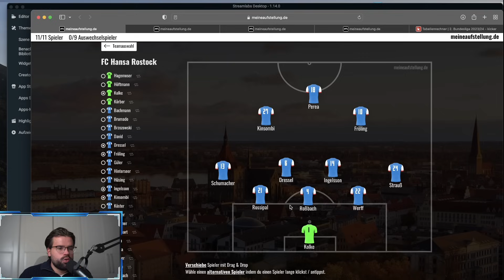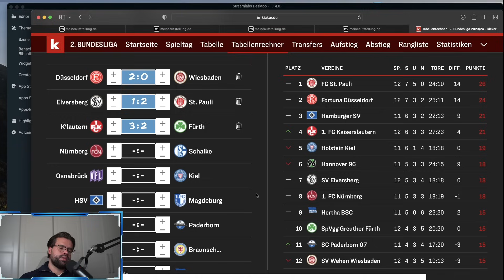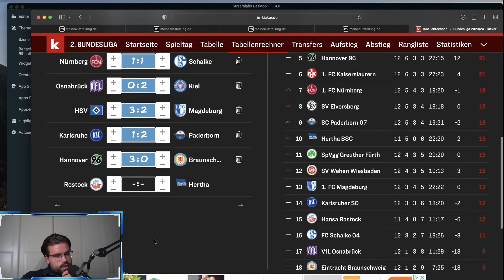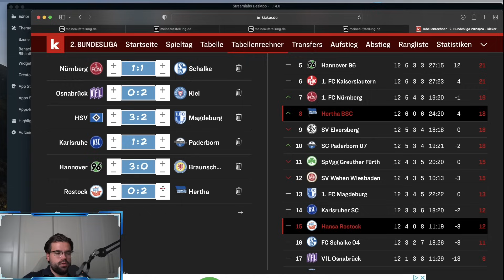Hansa Rostock vs. Hertha BSC! Vorbericht & meine Aufstellungen. Dritter Sieg in Folge.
Hansa Rostock vs. Hertha BSC! Vorbericht & meine Aufstellungen.

Folgt  & mir auf unserem brandneuen Kanal! Hier werden unsere Talks wöchentlich hochgeladen sowie Videos zu Bundesliga, Serie A, Premier League

Bilder: City-Press

Für Live-Watchalongs!